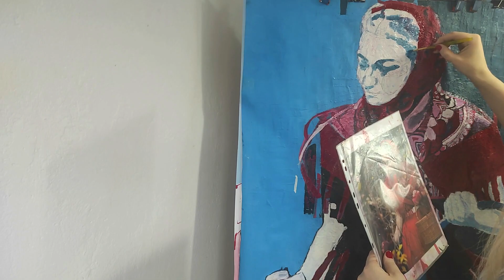Jak malować? | Obraz olejny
Zobaczcie, jak maluję obraz w technice olejnej.
Inspiracja: zdjęcie z instagramowego kanału Prettyshepherd